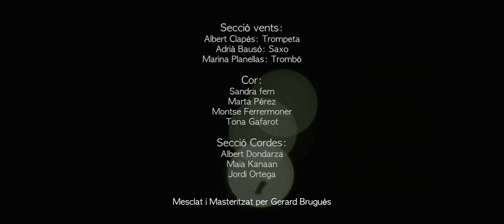Bigblack Rhino - I Just know (Live) XXL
Bigblack Rhino - I just know (Live)

Song included in the album Thoughts Under The Skin (2018)
Live at the Girona auditorium on March 10, 2018
Mixed and Mastered by: Gerard Brugués
Recorded by: plei audiovisuals

Thanks to Black Music Festival, BTM Sound and Auditori de Girona

Bigblack Rhino:

Vocals: Nuri Mancebo
Guitar: Gerard Brugués (Pakitsguitar)
Keys: Miquel Brugués
Bass: Xavier Pasqual
Drums: Francesc Sotillos (Cheka)

Horn section:

Albert Clapés: Trumpet
Adrià Bauzó & Xavi Pendón: Sax
Marina Planellas: Trombone

Background vocals:

Sandra Fern
Marta Pérez
Montse Ferrermoner
Tona Gafarot

String section:

Albert Dondarza
Maia Kanaan
Jordi Ortega

Photo: Mario Olmos